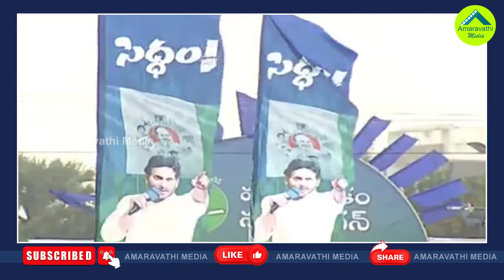గజదొంగల ముఠాతో సమరమే..జగన్ సింహనాదం| CM Jagan Taergets Chandrababu In Bhimili Siddham Meeting Speech